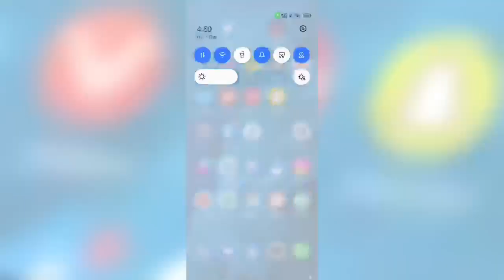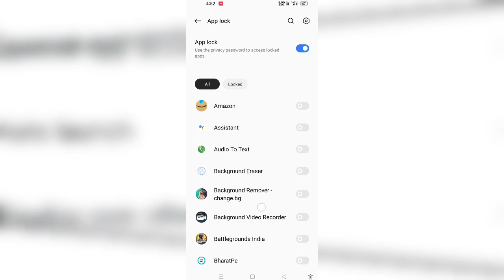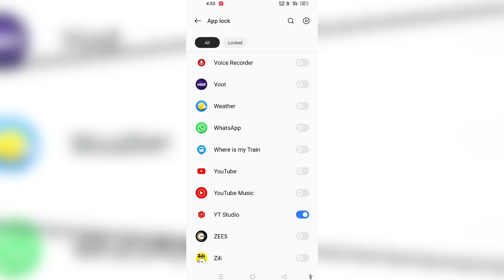enter to view message content problem solved all phones | Inter to view message content Problem 2023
enter to view message content problem solved all phones | Inter to view message content

* Enter to view message content problem solve 2022
* How to solve All device 2022
 * enter to view message content problem
* how to unhide messages on instagram
* enter to view message content whatsapp
* enter to view message content problem oppo 2022
* Enter to view message content problem solve 2023
* How to solve All device 2023
* Enter to view message content problem2023
*/Enter to view message content problem solved 2023